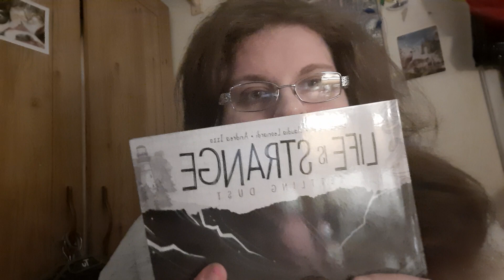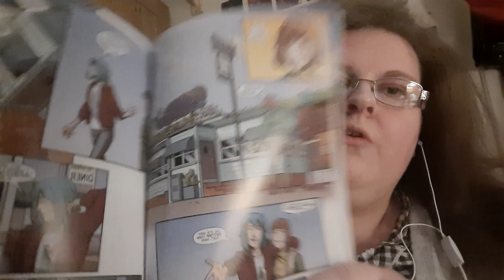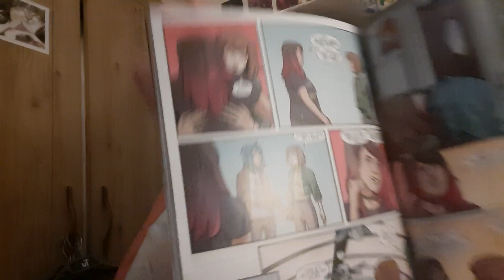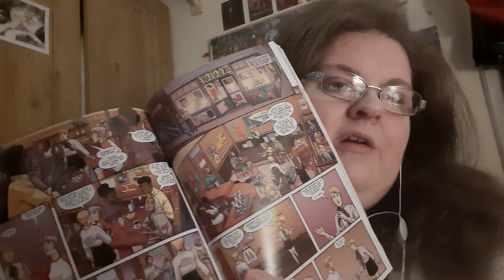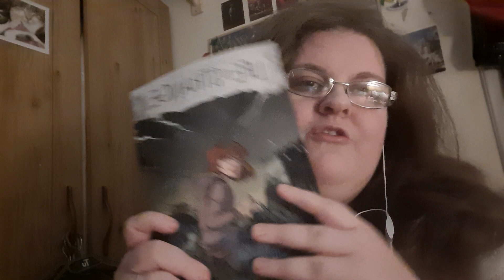book review: life is strange comics 6 Settling Dust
A beautiful story to end this series, we had most of the characters back which did the comic really well. Perfect if your A life is strange fan. Beautiful graphics and art style.

When the storm enters, Max manged to get back to her Chloe. Chloe gives Max A tour of Arcadia Bay Chloe tells Max how the whale dinner was fixed after the high seas played gigs and the community helped founded the money to repair the place. Chloe also added A garage next to the whale dinner. Max sees Alyssa again, Alyssa volunteers at the whale dinner. Chloe gives A tour of hers and Maxs apartment where Max signs her name on the door. Lawrence and Tristan are dating. Max and Chloe meet Victoria at her gallery. Max agrees to take the space for her pictures but doesn't want credit given to her. Max and Chole go though A box of photos, they find one address to Max its A picture of Max, Rachel and Chloe from the other timeline and it makes Chole happy to see it. They All gather together to hold A vigil to remember those who where lost.

Goodreads